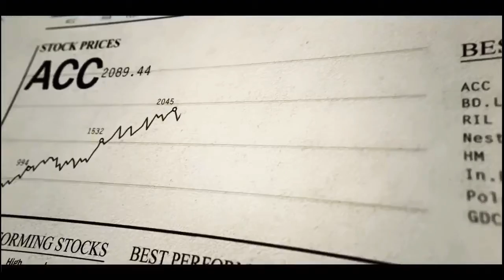scam1992 best whatsapp status best of harsad Mehta❤️.